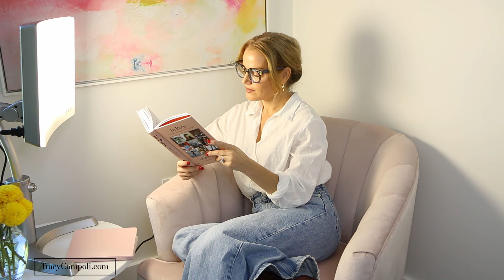My Anxiety Struggle and what *really* helped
Stress and anxiety impacts so many women.  My anxiety struggle was real, and quite scary. Join me as I share and demonstrate easy anxiety relief that really helped and that you can implement today!

 Save 20% with code TRACYC20!

Using these links does not impact the price of the items at all. Brands offer a smaller commission when items are purchased through these links, and it helps me make these awesome free videos for you:) Just want to be transparent!